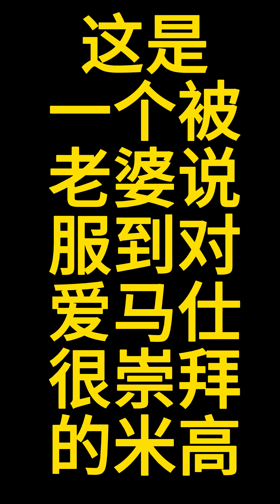蝕讓2800萬! 皓畋MANTIN HEIGHTS何文田嘉里建設4房特大平台特色戶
歡迎致電或WHATSAPP查詢
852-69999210